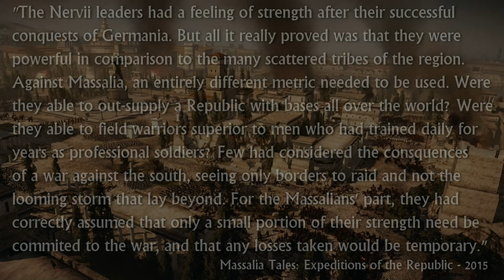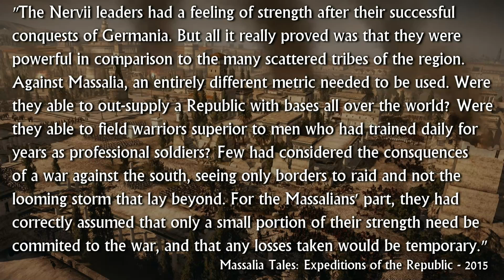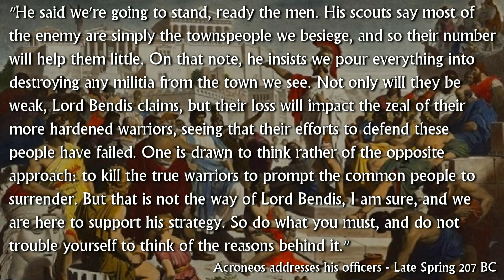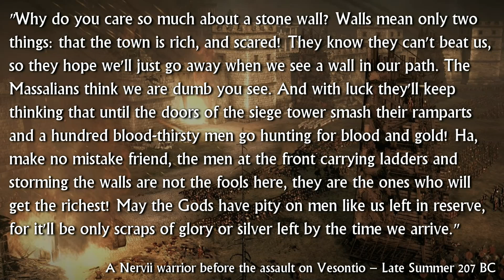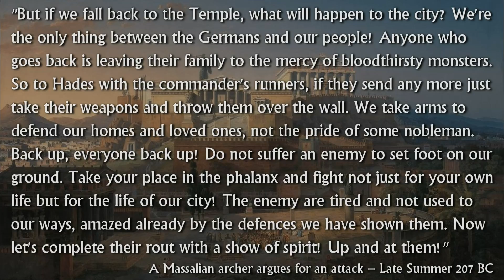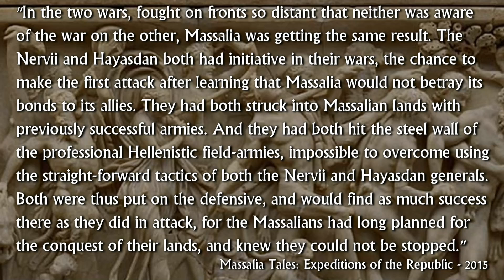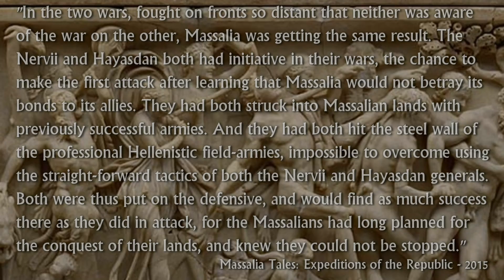Massalia Tales Episode 51 - Rome II Narrative Let's Play (Divide Et Impera Mod)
Cretheus steps forward to combat Hayasdan in the east, but the main action is in the west where Bendis teams up with Acroneos for a decisive battle against the Nervii. But at the same time, the Nervii begin a deadly siege assault at Vesontio, with the locals taking the walls against the massive barbarian force.

Thanks to the guest narrator: Ricardo Pie (sorry for spelling your name wrong in the video!)